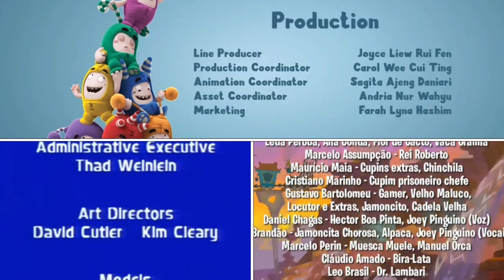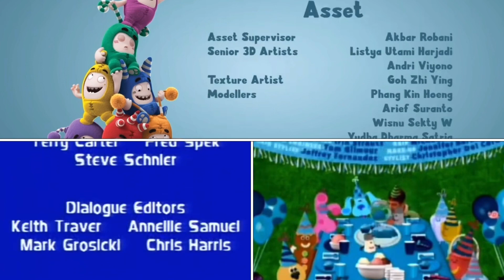Blue’s Clues, Family Dog, Oddbods, Trunk Train Credits Remix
I made another my credits remix by myself! This time, Oddbods removes the MDA Logo.

Episodes Used: Blue’s Big Birthday.

Sorry, I cancelled All My additions because my father says about Lili & Lilon. I HATE LILI AND LILON!!!